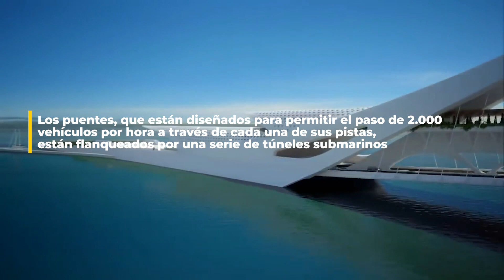Flash Innovación - TECNOLOGÍAS Y TENDENCIAS en Construcción - CAP 20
QuédateenCasa Te queremos acompañar en este especial periodo que vive nuestro país. Te invitamos a quedarte en casa y a disfrutar con las tendencia y tecnologías de la industria, en entregas periódicas de FlashInnovación

El Puente "más hermoso del mundo"
Ubicado en la bahía de Doha, en Qatar, este conjunto de tres puentes interconectados abarcarán casi diez kilómetros en total.
Diseñado por el arquitecto Santiago Calatrava, el puente conectará el distrito cultural de la ciudad con el aeropuerto internacional de Hamad y el distrito central de negocios en West Bay.
Los puentes, que están diseñados para permitir el paso de 2.000 vehículos por hora a través de cada una de sus pistas, también están flanqueados por una serie de túneles submarinos para gestionar y dirigir el flujo del tráfico a través de la bahía.
El más complejo de los puentes, con dos pisos se eleva sobre los carriles para automóviles, unos 120 metros y dos de sus tramos se apartarán entre sí a una distancia de más de 700 metros.
El proyecto es de 2014, sin embargo las últimos reportes  indicarían que se habría   reactivado para iniciar su construcción en el tercer trimestre de 2020 de cara a la Copa Mundial de Futbol que se realizará en Qatar en 2022.